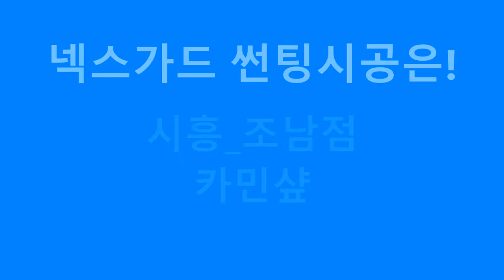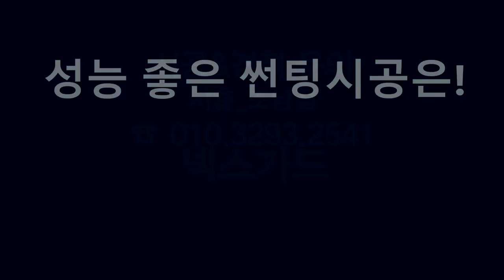넥스가드썬팅# TP200 BMW320D 시공 [신차][루마][3m][레이노][보배드림][sk엔카][줌마렐라][쇼핑][여름휴가][맛집][쿠팡][옥션][쇼설커머스][중고나라][동호회]